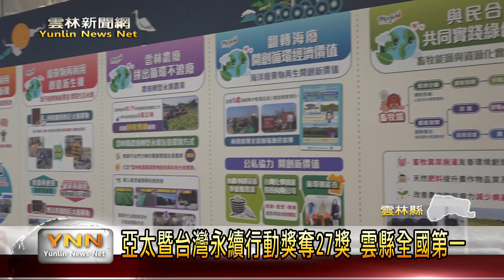亞太暨台灣永續行動獎奪27獎 雲縣全國第一-雲林新聞網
2030聯合國永續發展目標SDGs是這幾年世界各國共同努力要去達成的目標，這幾年不少台灣的民間組織跟政府部門也提出了許多創新的成功案例，為著展現台灣以及亞太地區推動永續發展的活力，台灣永續能源發展研究基金會舉辦「亞太暨台灣永續行動獎」，雲林縣政府各局處今年總共是拿下8金10銀9銅共27個獎項，全台第一多，縣長張麗善日前是出席頒獎典禮。